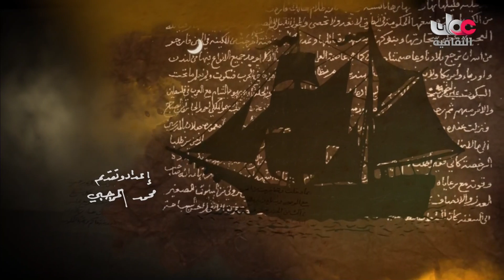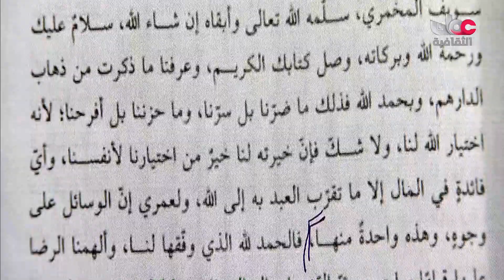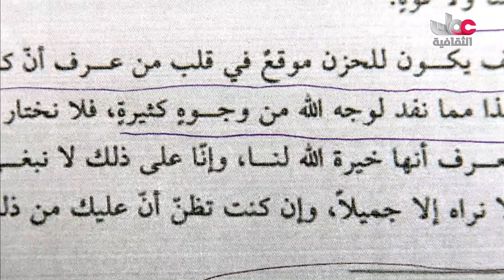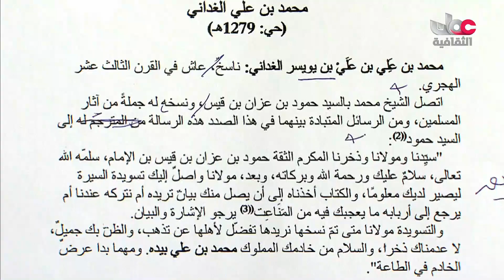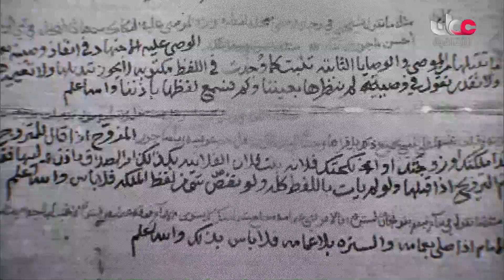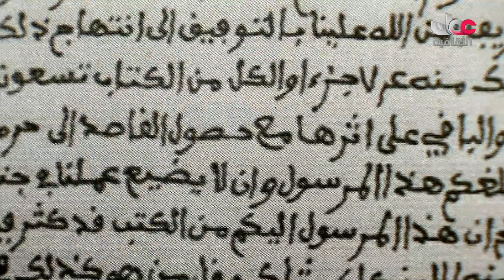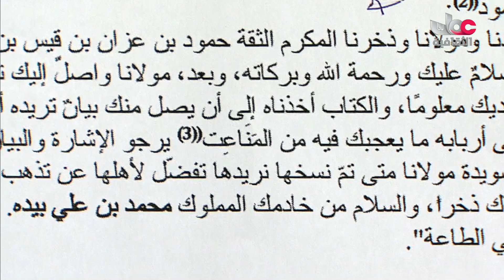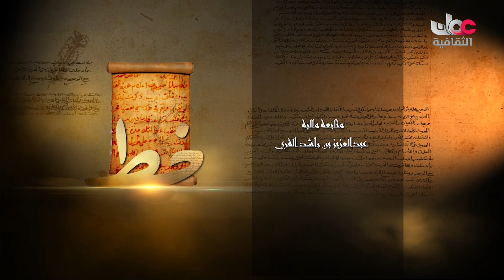خط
جميع الحقوق محفوظة لتلفزيون سلطنة عمان